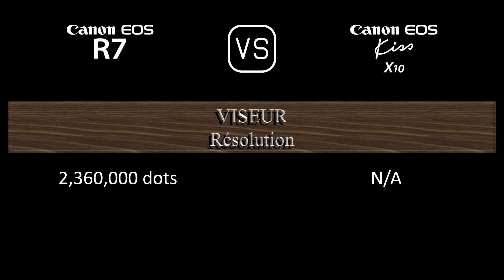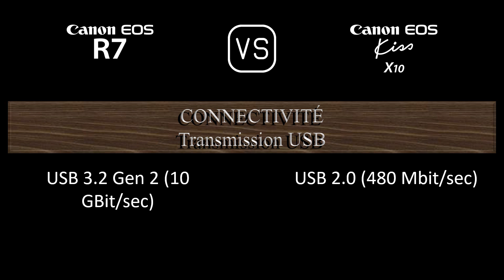Canon EOS R7 vs. Canon EOS Kiss X10: Une Comparaison de Caractéristiques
Cette vidéo fournit un aperçu des fonctionnalités du Canon EOS R7 et du Canon EOS Kiss X10 dans une comparaison de caractéristiques (comparison of specifications).

00:24 LANCEMENT
00:32 BOÎTIER
00:41 CAPTEUR D'IMAGE
01:05 IMAGE
01:21 OPTIQUE ET MISE AU POINT
01:50 ÉCRAN
02:10 VISEUR
02:26 FONCTIONNALITÉS PHOTOGRAPHIQUES
03:27 FONCTIONNALITÉS VIDÉOGRAPHIQUES
03:43 STOCKAGE
03:47 CONNECTIVITÉ
04:16 CARACTÉRISTIQUES PHYSIQUES
04:36 AUTRES CARACTÉRISTIQUES